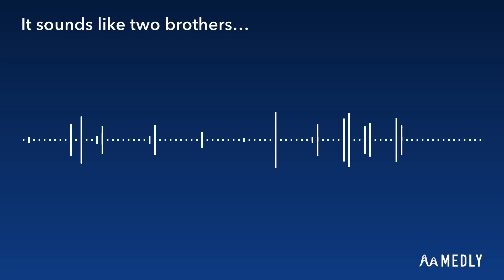It sounds like two brothers…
It looks like starseed, tanning in dirt.

It smells like hot stone, and tall grass.

It tastes like spiced fruit, sweet and hot.

It feels like solar winds, and solar chimes.

It sounds like two brothers, chasing glass frogs in the sun.